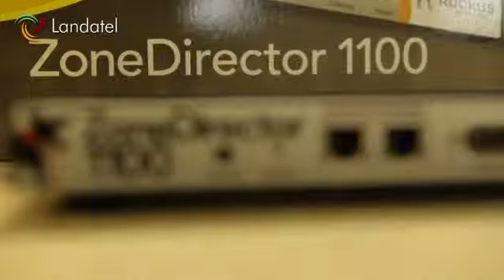Productos RUCKUS WIRELESS distribuidos por Landashop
Equipamiento de Wi-Fi Profesional de alto rendimiento, ideal para entornos de alta densidad e interferencias. Un kit básico de Ruckus Wireless se compone de 1 Ap de interior y otro AP de exterior de la gama ZoneFlex y de un controlador o ZoneDirector.